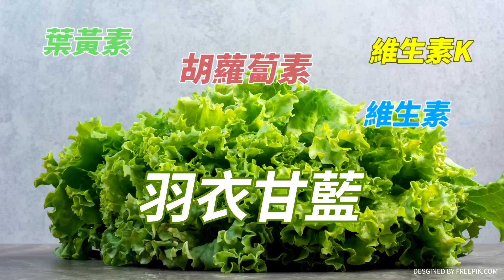【琴謙天下事】賴岳謙:中美會恢復軍事對話但有條件!三個女人戰爭結束?葉倫地位確立!美國轉"說壞話做好事"!@頭條開講HeadlinesTalk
🎤本集重點:
📢FT:白宮透露會後不發表聯合聲明
📢APEC習拜會前夕 陸官媒頻發聲
📢南華早報:美為緩解台海4月向陸釋善意
📢蘇利文:拜登決心與中重建軍事關係
📢美防長盼11/16東協防長會議與陸方會晤
📢傳陸擬解除對波音737 Max禁購令
📢將因台灣開戰?美商務部長雷蒙多否認